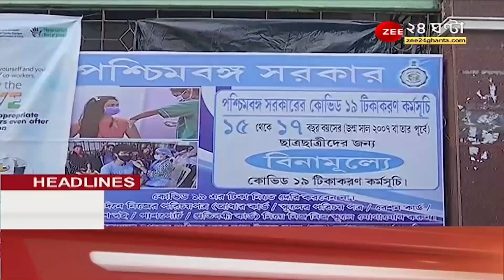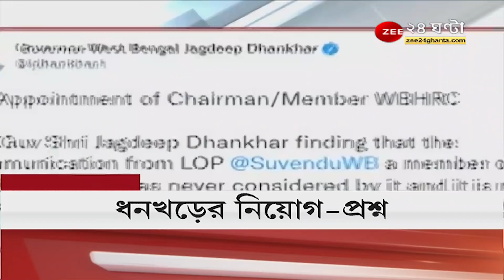Gangasagar Mela: ৩০ লক্ষ মানুষের সমাগম, গঙ্গাসাগর মেলা বন্ধ নিয়ে মামলা | ZEE 24 Ghanta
Gangasagar Mela: ৩০ লক্ষ মানুষের সমাগম, গঙ্গাসাগর মেলা বন্ধ নিয়ে মামলা